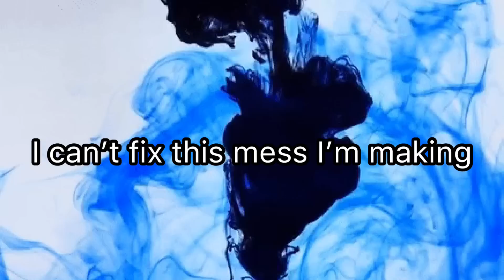"Empty" 🎧GLMV / Gacha Life / Stories🎵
Hope you enjoy this music video!